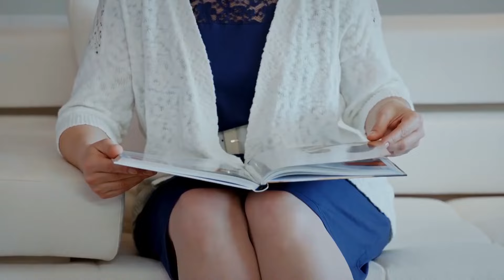Resumen Del Capítulo 91 - No Te Enamores